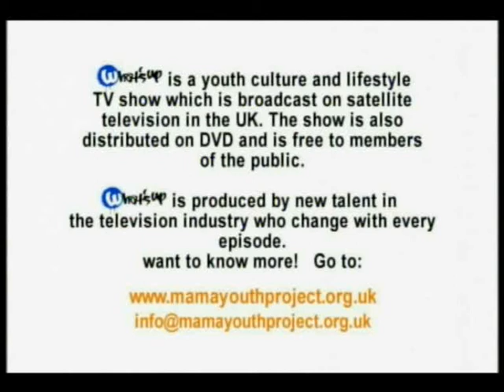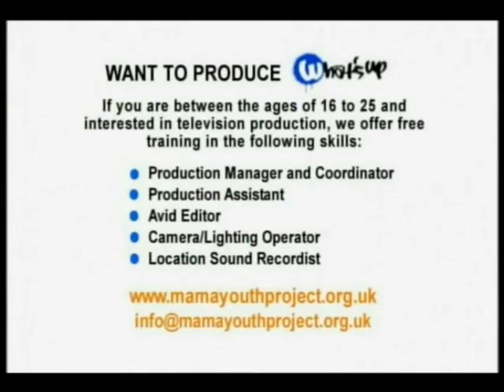Paralympics : What's Up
We give a young wheelchair basketball player a surprise by giving him the chance to train with team GB's wheelchair basketball team.